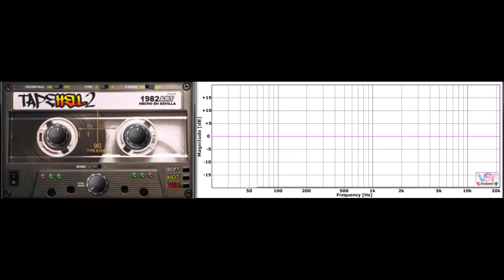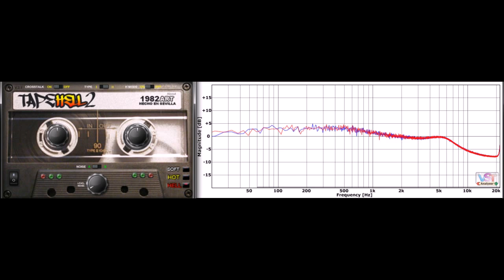Tapehell 2 (VST Plugin Analyser) by 1982 ART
Tapehell 2 by 1982Art

Tape noise and saturation